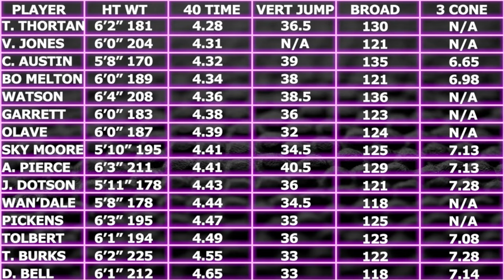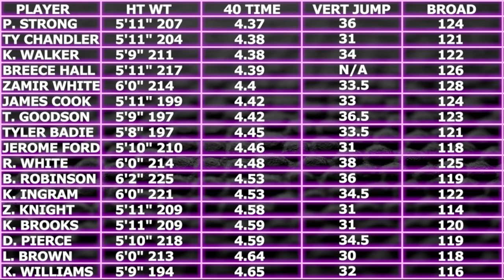2022 NFL Combine Reactions | Dynasty Fantasy Football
We discuss the biggest winners and losers from the 2022 NFL combine to determine how that shapes prospects values moving forward to get you ready for your 2022 Dynasty Rookie Drafts

Time Stamps of NFL Draft Prospects for your pleasurrre
1:54 - How we use/treat the NFL combine for Dynasty Fantasy Football purposes
5:20 - Christian Watson draft profile hype
7:30 - OSU WRU Garrett Wilson & Chris Olave get a nice NFL combine value pump
9:15 - Does Treylon Burks' NFL combine matter?
12:37 - London Drake intrigue peaking with no combine
12:49 - George Pickins hype is building
14:37 - Jahan Dotson keeps himself in the mix
15:53 - Wide Receivers on our radar based on the NFL combine:
Tyquan Thornton - Velus Jones Jr. - Wan'Dale Robinson - Calvin Austin III - Jaylen Tolbert - Isaiah Weston - Alec Pierce
19:41 - David Bell Combine creates a nice buy low window
21:49 - Breece Hall is the talk of the town
22:27 - Kenneth Walker III
23:00 - Isaiah Spiller still good?
23:44 - Zamir White on the way up
24:40 - James Cook name cache
25:40 - RBs on our radar after the combine

Hit us up on Twitter, Facebook, and Instagram for all your Dynasty Fantasy Football needs @theFFdynasty